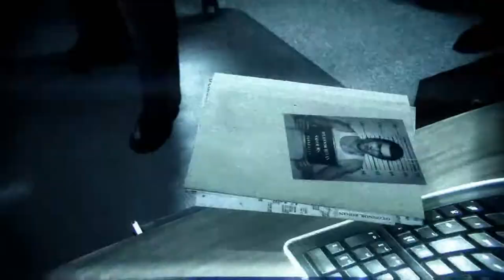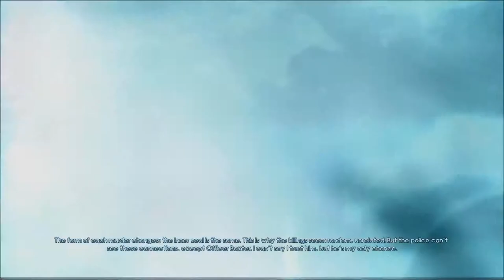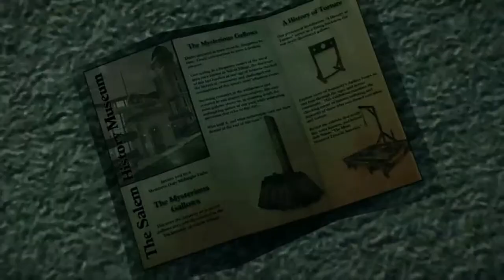Let's Play Murdered: Soul Suspect [Part 11] - FINDING MOM'S JOURNAL - PC Gameplay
Man this girl is a regular stealth wizard ain't she.

Murdered: Soul Suspect is owned by Square Enix.